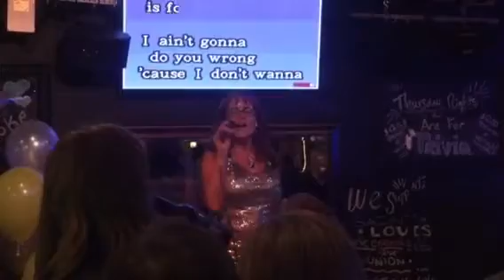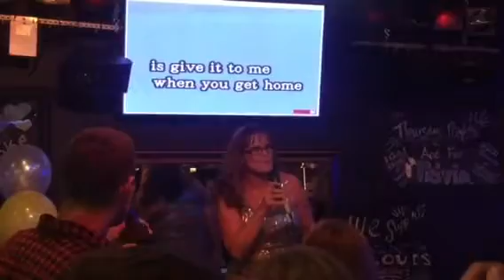Ravens R.E.S.P.E.C.T.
Soul city survivor in the house